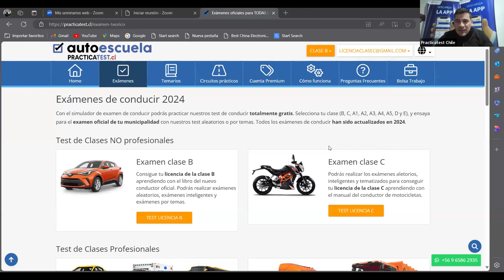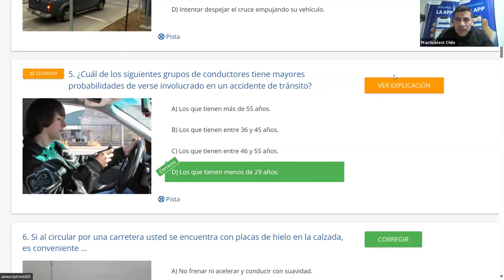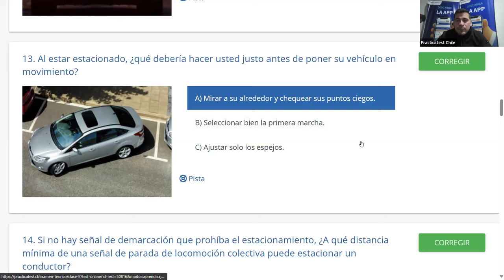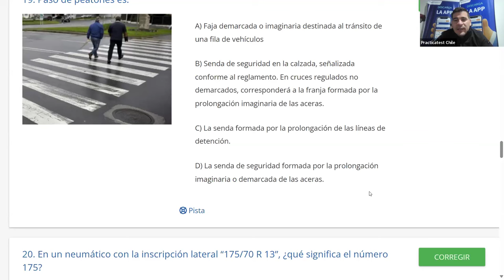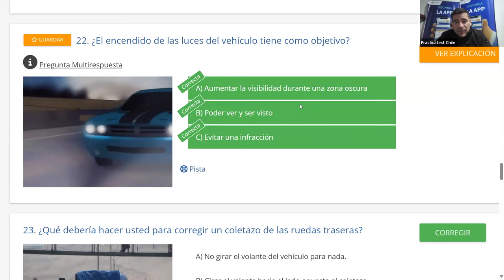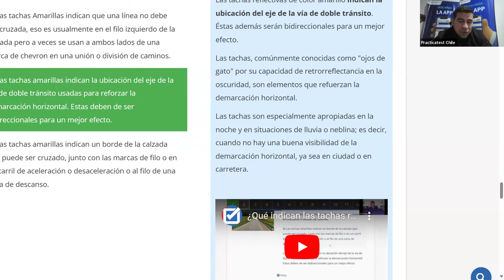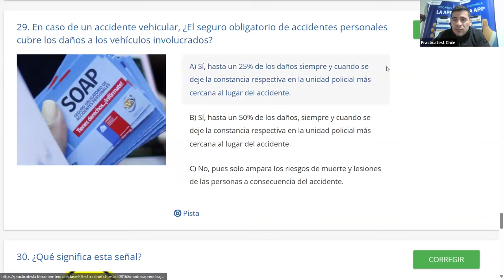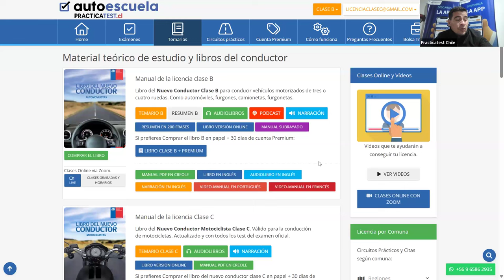331. Video Test - Educación Vial Chile 2024 - EXAMEN Conaset